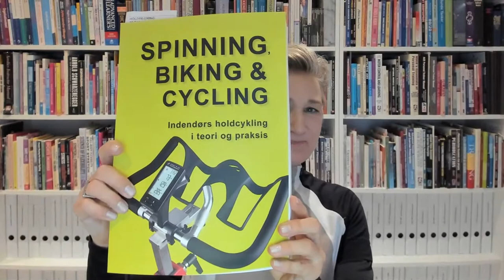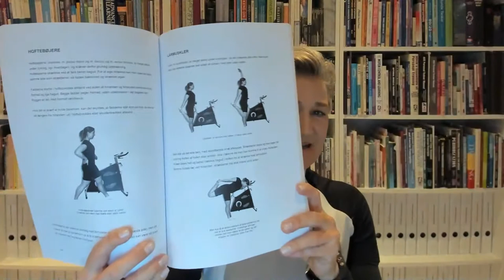Spinning, Biking og Cycling Bog snak: Forfatter om hvad, hvorfor og hvordan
Bog Snak serie om bøger. Del 5: Spinning, Biking og Cycling. Med Marina Aagaard, MFT, træner, foredragsholder og forfatter til 30+ bøger. Bog fakta og indhold, verbalt 'look inside', og lidt om baggrund, aktører og proces, 'behind the scenes'. Spørgsmål/kommentarer er velkomne.

HVAD: SPINNING, BIKING & CYCLING - indendørs holdcykling i teori og praksis.
MED HVEM (inspiration): Mange forskellige. Fotos og spinning input Jeanette Krogh Thomsen, Hanne Sadolin Jensen, Henrik Christensen, Ulrik Bjerre-Christensen og undertegnede (tog fotos).
FOR HVEM: Spinning, biking & cycling instruktører.
HVORFOR: Der manglede bøger (og uddannelser) om teori og praksis. Ingen dansk bog dengang.
HVAD: A4 bog på 214 sider. Hæftet. Og som E-bog.
UDGIVER: Aagaard, Hovedland, Aagaard.
INDHOLD: Indledning, historie, faciliteter, cykel, udstyr, cykling, teknik, øvelser, programmer.
HVORDAN: Materiale lavet parallelt med start af cykelsal, program og kurser. Færdigskrevet på 1 år.